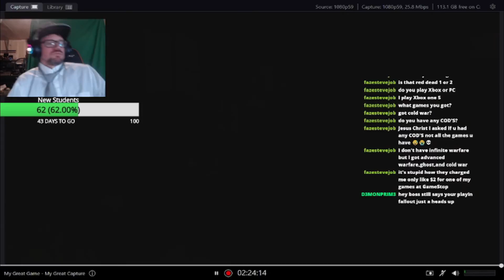Professor Plays Red Dead Redemption: Roundup